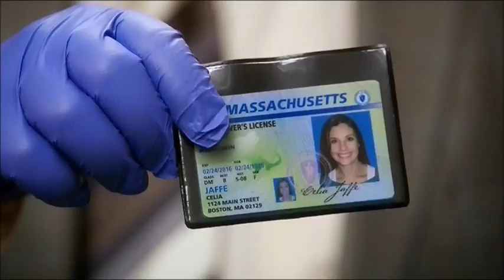Rizzoli & Isles - Maura goes dumpster-diving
Rizzoli & Isles - 3x05